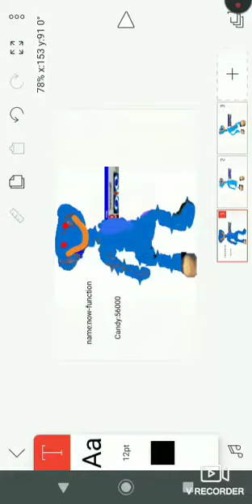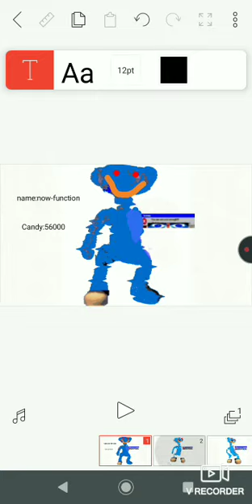omel's brother?: bear custom.bear2